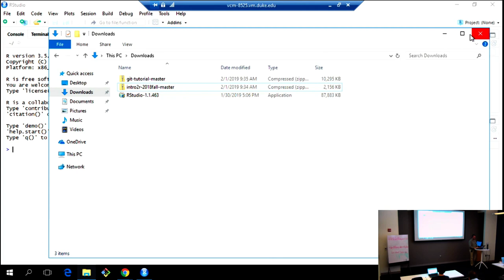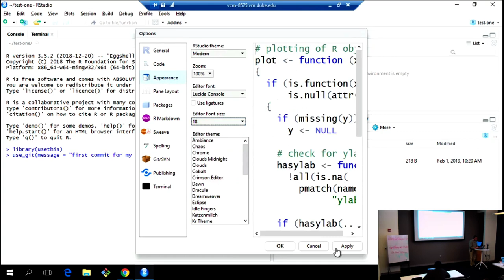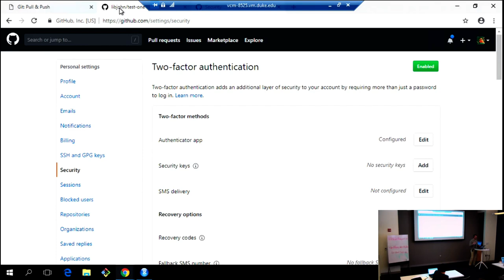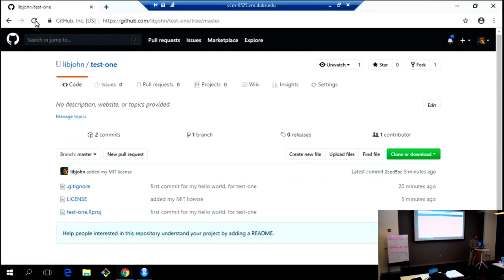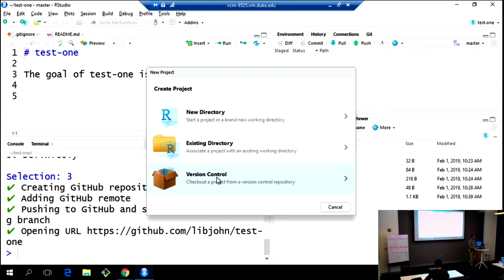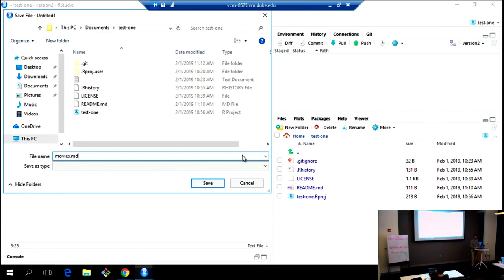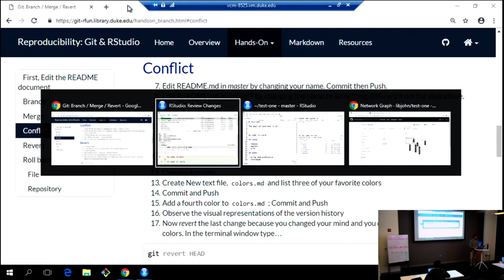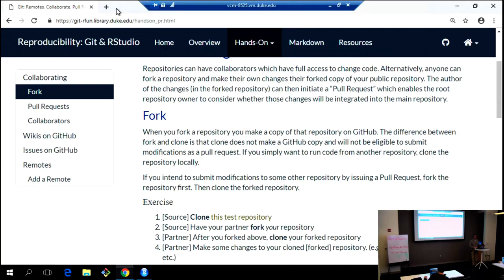Version Control: Git, GitHub & RStudio